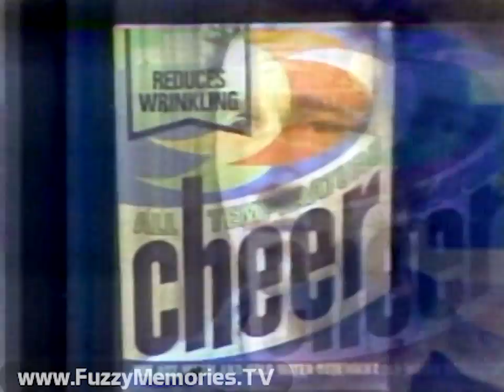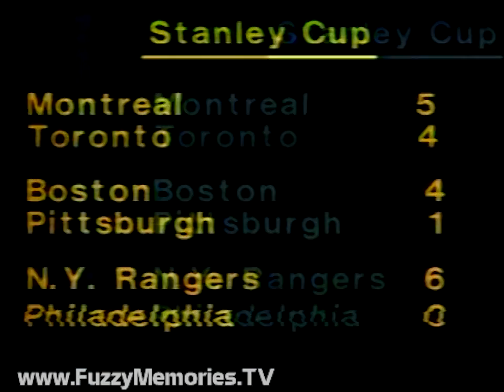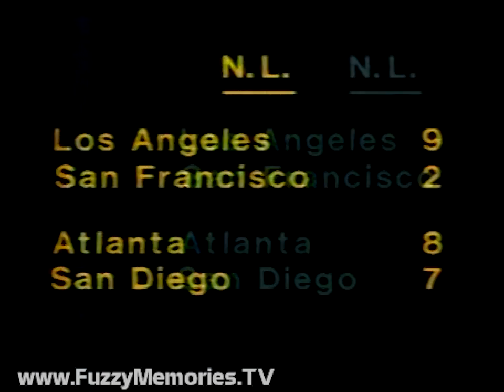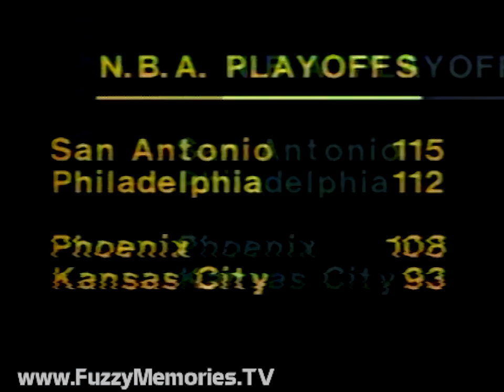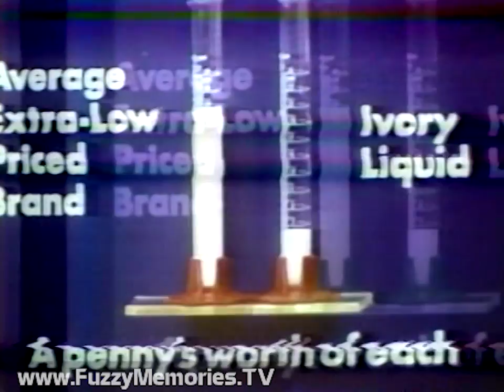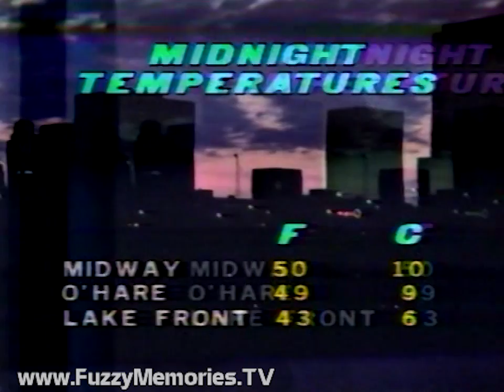WGN Channel 9 - Night Beat with Marty McNeeley (Last Half of Broadcast, 4/23/1979)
Here's the second half of an edition of Night Beat with Marty McNeeley on WGN Channel 9. This preceded an edition of The Cromie Circle as can be seen

(TECHNICAL NOTE: There were considerable ghosting and reception issues on the source tape, which was mitigated somewhat by using a time-base corrector.)

Includes:

Incomplete commercial for Mike Weiss Seltzer Pontiac (playing poker)

Commercial: Camay soap with wildflower fragrance (is it just me or does this commercial have a weird vibe?)

Brief (literally and figuratively) commercial for Sportmart

Back to the news:

- Bomb and arson units investigating fire that destroyed home at 2136 West Huron, and another fire at 41 West 47th Street causes heavy damage

- Roy Leonard interviews Tom Culligan, about to start new $2-million, 20,000-square foot restaurant, Emmett's (named after his father who started the water treatment company), in Evanston

- Start of National Secretaries Week, with local competition including Chain Gang race (involving paper clips)

Bumper

Commercial: All Temperature Cheer

Commercial: Al Johnson Cadillac

In sports:

- Blackhawks' season ends at hands of New York Islanders, 3-1; followed by other Stanley Cup playoff scores

- Rick Reuschel pitches 6-hitter as Cubs beat Montreal, 4-1 (Stanley Cup scores shown as Marty sums up game); Cleveland defeats White Sox, 8-5; followed by American and National League finals

- In NBA playoffs, Washington beats Atlanta in overtime, 120-118; and Seattle defeats Los Angeles, 117-115; followed by other playoff scores

- In golf, Tom Watson wins $54,000 first-prize in Tournament of Champions

Bumper

Commercial: Ivory Liquid (hidden-camera comparison to low-priced liquid)

Commercial: Pampers diapers

Marty gives weather forecast for beginning of week, followed by temperature readings for Midway, O'Hare and the Lake Front, then closes the program with a film of outdoor scenes in park (including children playing), set to Ella Fitzgerald's version of "Spring Is Here" and ending credits:

Night Beat
With Marty McNeeley
Commentary by Len O'Connor
Produced by Martha Jones
Directed by Nancy Toepke
This has been a presentation of WGN Television News
Portions of the preceding program have been mechanically reproduced
Night Beat

WGN Editorial by Alexander Field, Corporate Vice President, about looming battle between Chicago Board of Education (and its superintendent Joseph Hannon) and Federal Government over school desegregation in city (opening and closing voiceover by Len Johnson)

Commercial: Charmin (Whipple vs. Hopmeyer over squeezing Charmin)

Commercial: Prell Concentrate shampoo - "Go from Flat to Fluffy"

Commercial: Polk Bros. - Mohawk Carpeting Truckload Carpet Sale

"Last Farewell" animated WGN ID (voiceover by George Bauer)

This aired on local Chicago TV early Monday, April 23rd 1979 around the 1:11am to 1:28am timeframe